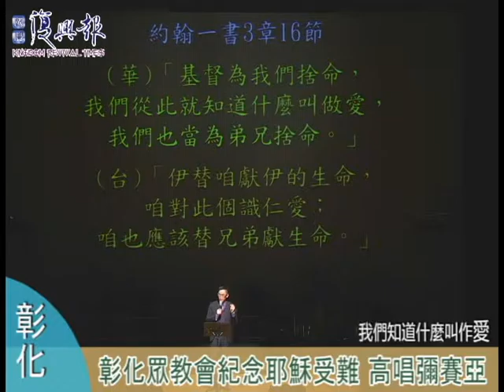彰化眾教會紀念耶穌受難 高唱彌賽亞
【記者陳來盛彰化報導】為紀念耶穌受難，彰化策略聯盟與彰化眾教會於3月25日耶穌受難日在彰化縣府演藝廳舉行關懷弱勢聯合音樂會，會中演出耶穌受難的戲劇，最後在韓德爾的「彌賽亞」大合唱中，畫下感動而莊嚴的句點。
　這場名為「愛在彰化─受難復活新生」音樂會，在彰化策盟主席、彰化主恩靈糧堂主任牧師劉永行禱告中揭開序幕。
　彰化聖教會陳彥碩傳道分享復活節信息時，引用約翰福音十九章1至3節指出，耶穌沒有犯任何罪，卻為世人揹負十字架，並受到羅馬兵丁鞭打，將荊蕀戴在祂頭上，還以紫袍硬加在身上羞辱，最後被釘在十字架上，受到人類最痛苦酷刑，這一切都是為了洗淨世人的罪，而祂在受難時沒有任何怨言，還為那些執行酷刑的兵丁禱告，且因著死而復活，賜給世人永恆的生命。
　由眾教會聯合組成的劇團演出「耶穌受難記」，將耶穌受難的過程逼真的在舞台上演出，感動全場500多位觀眾。主辦單位彰化音樂河社會福利協會理事長鄭光人醫師，代表捐贈當晚的奉獻給彰化YMCA及彰化慈愛教養院，以幫助弱勢兒童。

●關於第711期華人教會新聞，請詳見國度復興報網站